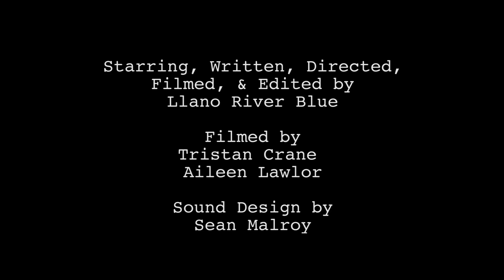Tinsel Town Dream Sequence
Claymation dream sequence from
Llano River Blue's science fiction web series
Chenille Stems & the Dream Machine
Claymation by Violet Crabtree
Starring Llano River Blue as Chenille Stems
& Star Blue as Tinsel Stems
Sound by Sean Malroy